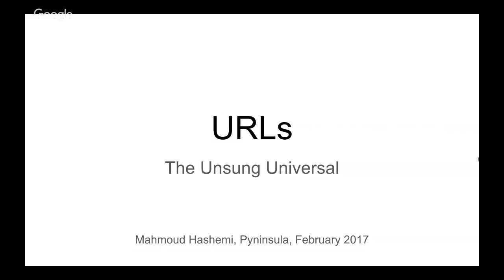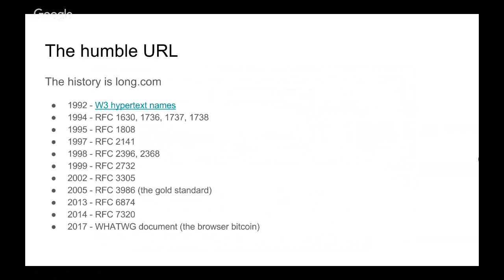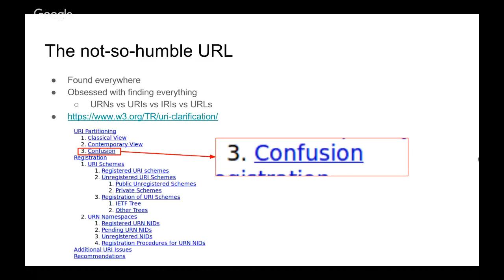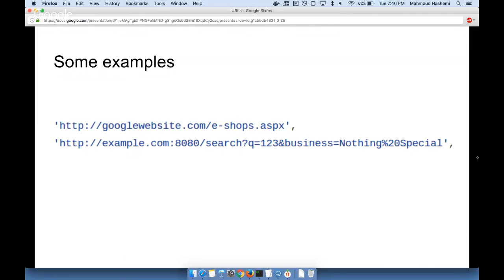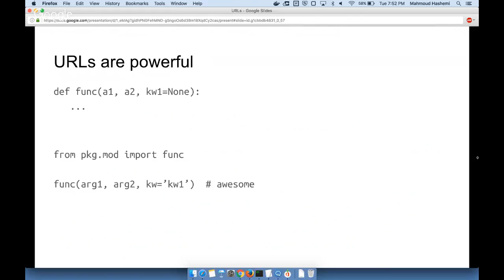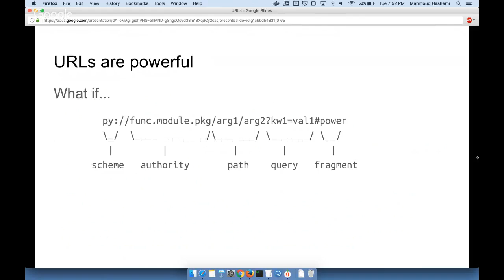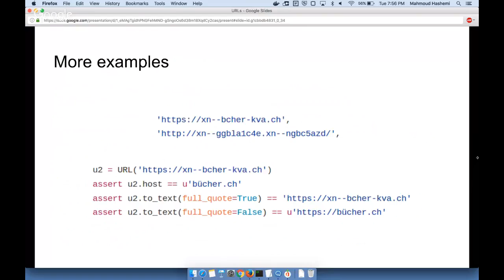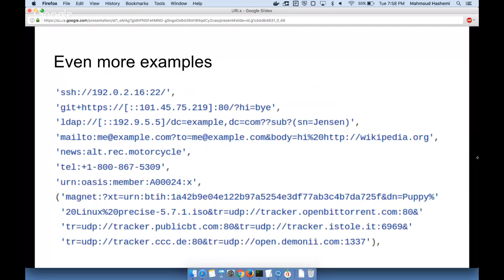Mahmoud Hashemi - URLs: The Unsung Universal - Pyninsula #0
The second talk of the first Pyninsula meetup, hosted by shopkick, on February 21st, 2017.

Mahmoud Hashemi talks about those now-ubiquitous pieces of tech we all take for granted: URLs.